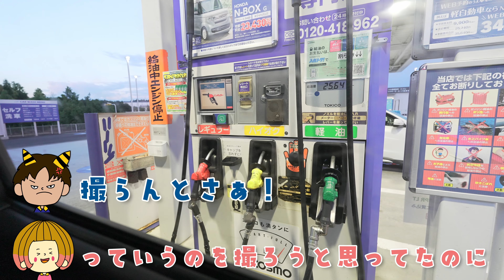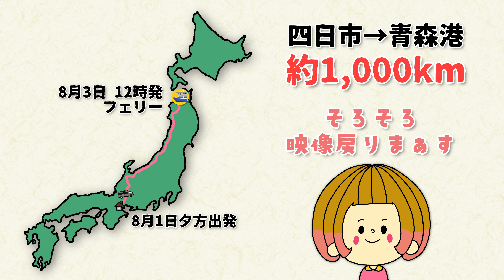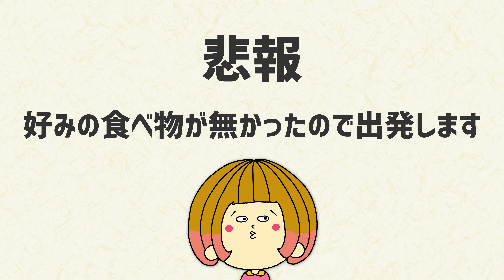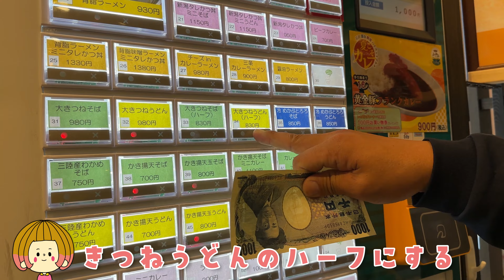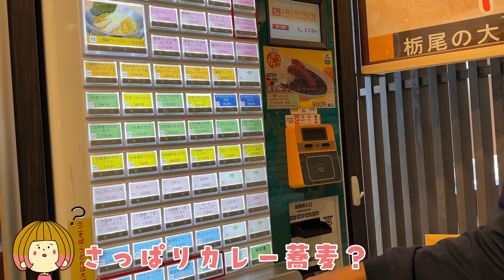北海道へ向けていざ出発！目指すは青森港【Vlog#124 】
2023年8月1日
北海道へ向けて出発しました。
めざすは青森港。自宅から約1,000kmの道のり。
ひたすら運転の日でした。

オリジナルグッズ（SUZRIを利用させていただいていて、取り分として300円私の元に届きます）